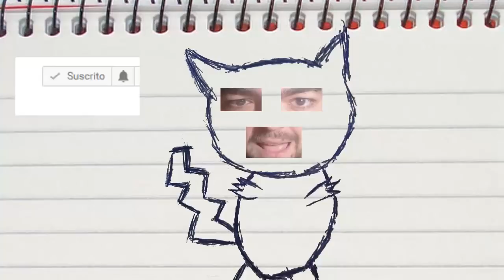Minecraft SERIE DE MODS! SUPER DINOSAURIOS MADAFAKAS 2! Cap.49!